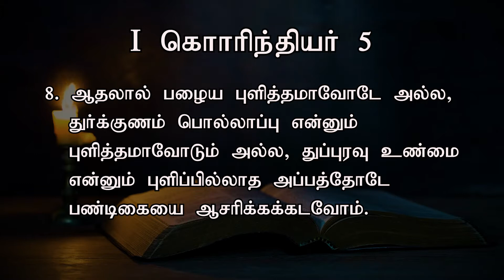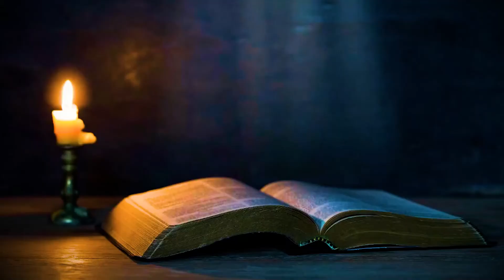புளிப்பில்லாத அப்பம் | ​Today's Word (05.09.2022) | Pr.K.Daniel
I கொரிந்தியர் 5 : 8

ஆதலால் பழைய புளித்தமாவோடே அல்ல, துர்க்குணம் பொல்லாப்பு என்னும் புளித்தமாவோடும் அல்ல, துப்புரவு உண்மை என்னும் புளிப்பில்லாத அப்பத்தோடே பண்டிகையை ஆசரிக்கக்கடவோம்.